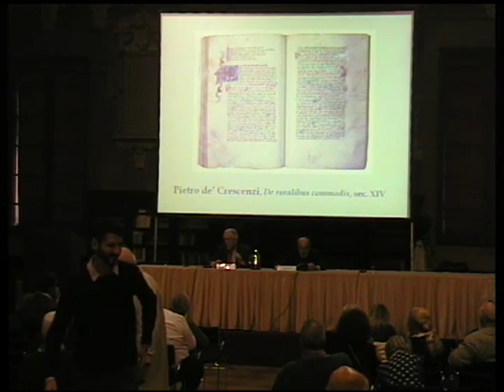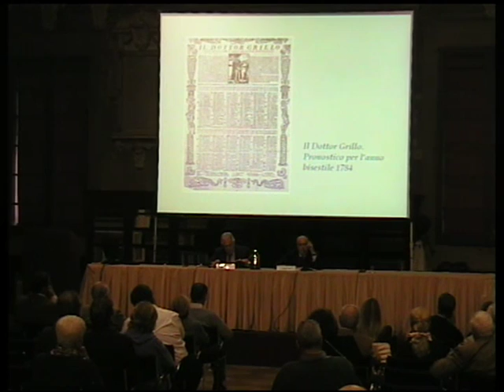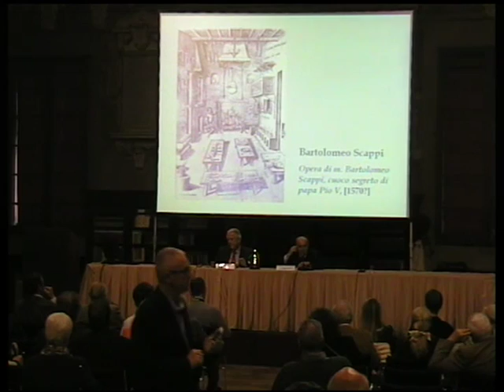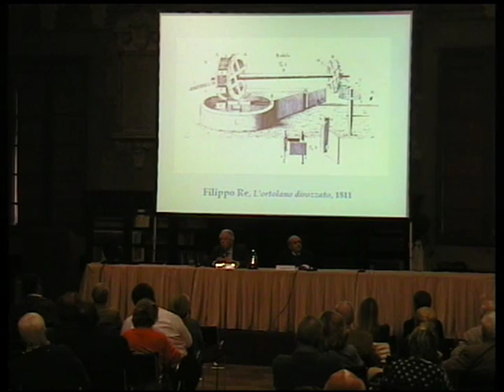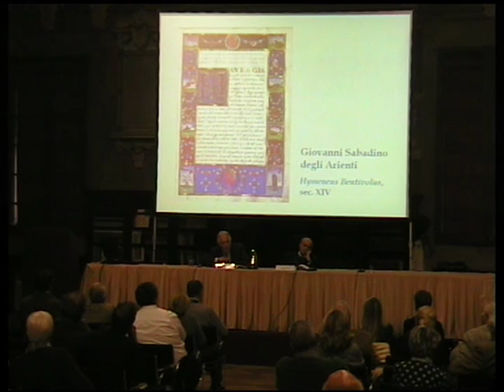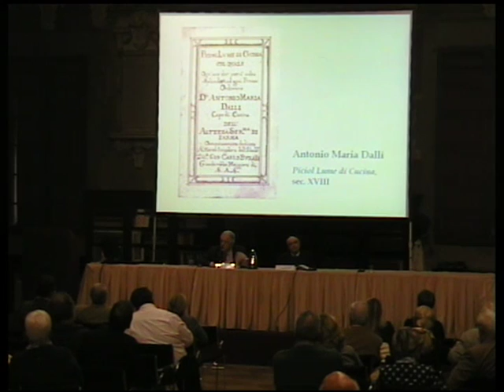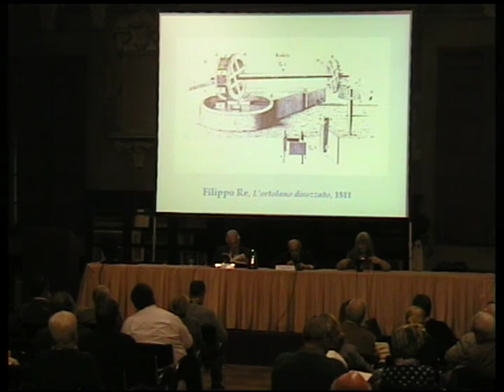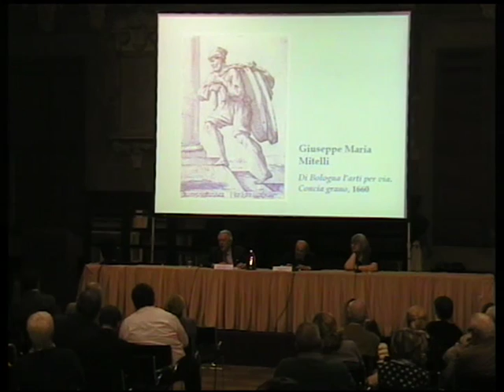presentazione del volume fatta all’Archiginnasio il 14 ottobre 2015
Erano presenti il prof Varni e Giorgio Cantelli Forti, presidente dell’Accademia nazionale di agricoltura di Bologna